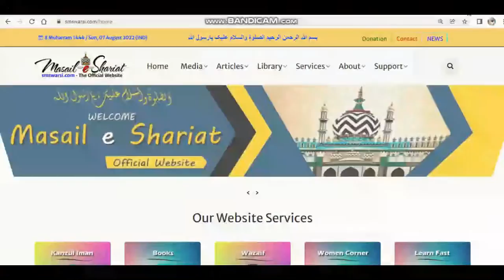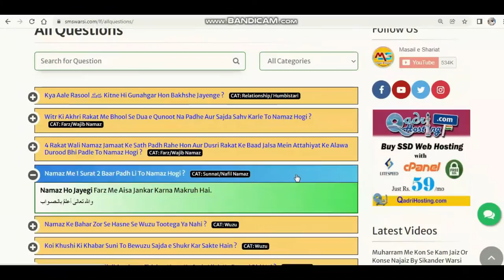kya shadi me niyota lena dena sood hai | walime me niyota likhwana kaisa | niyata haram or halal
(NEWS & Update) 📰 📅⏰
Upcoming Videos & Live Timing
Learn Fast
Sikander Warsi about niyota
SMS Warsi about kya shadi me nyota Dena Haram hai
shadi par tohfa Dena
shadi me niyota Lena Dena Kaisa
shadi me nyota Badha kar Dena sood hai
walime me niyota likhwana
Kya Islam me nyota Dena jaiz hai
shadi me veyvahar dene ki rasam
walime me nyota dene ki rasam
Sikander Warsi about shadi ka nyota
शादी का न्योता
क्या शादी में न्यौता लेना देना जाइज़ है
वलीमे में न्यौता लिखवाना कैसा
ولیمے میں نیوتہ لکھوانا کیسا
شادی میں نیوتہ دینا